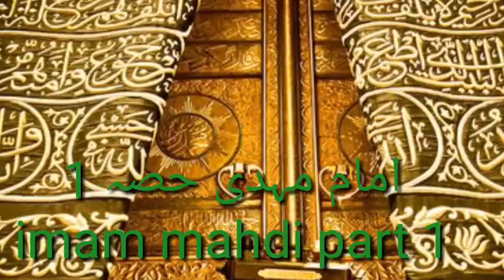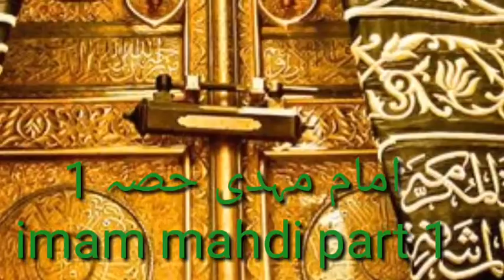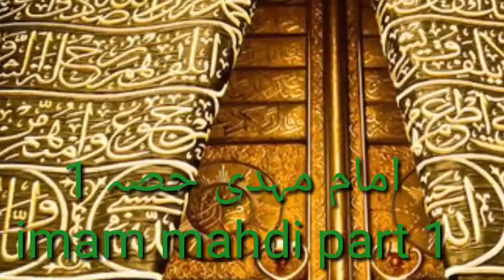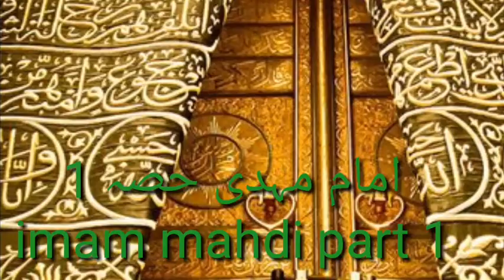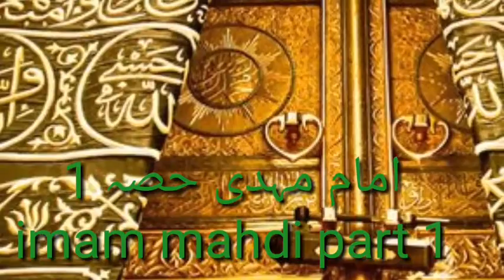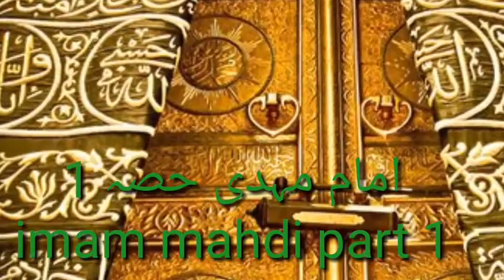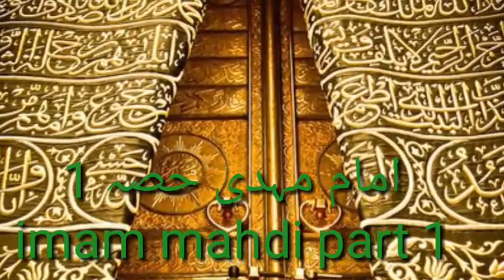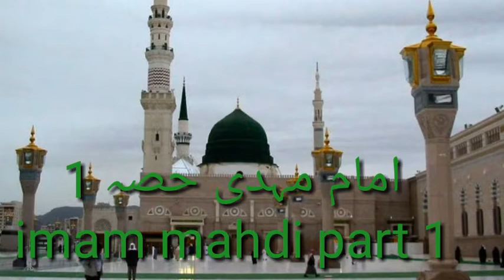Imam Mahdi Part 1امام مہدی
Imam Mahdi Ke Bare mein Mukhtasar malumat.